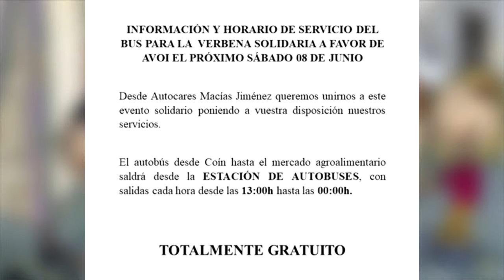VERBENA AVOI 060619 NOT6